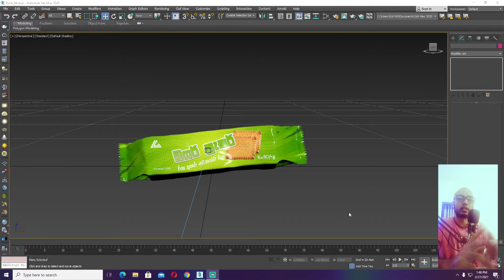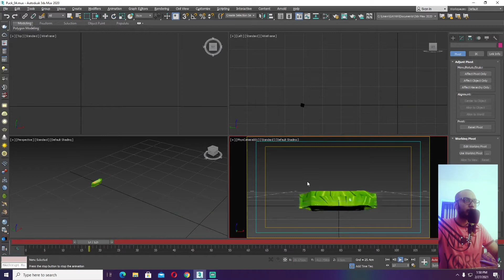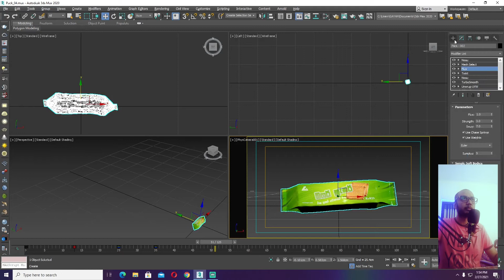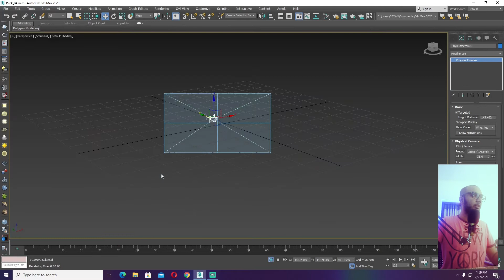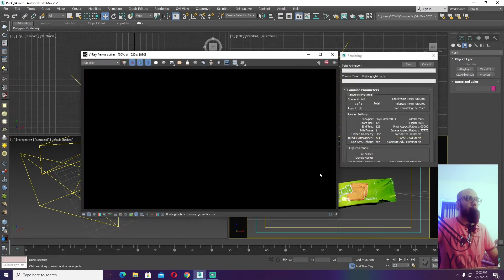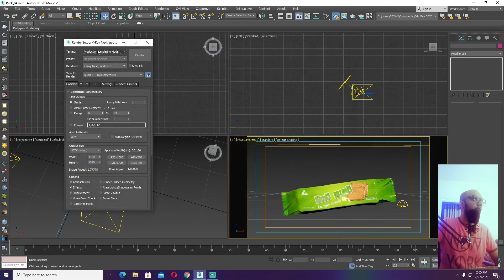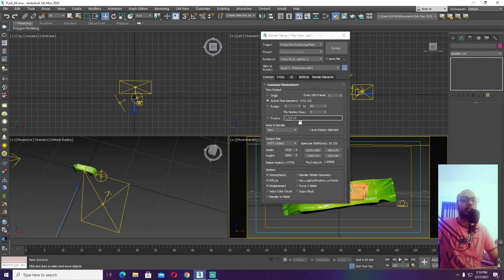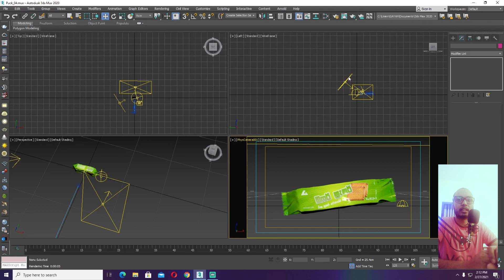3D Product Animation - Part 02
3D Product Animation - Part 01

3D Product Animation Workshop.
I did this tutorial for beginners to learn how to start to create 3d pack animation.